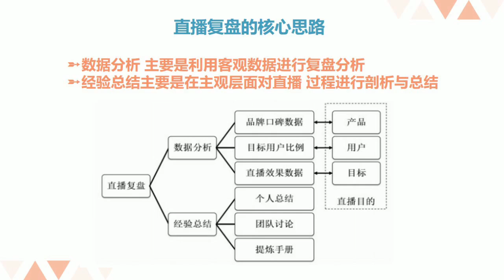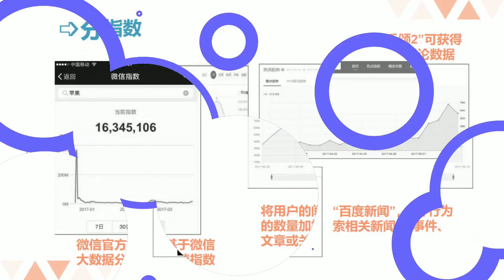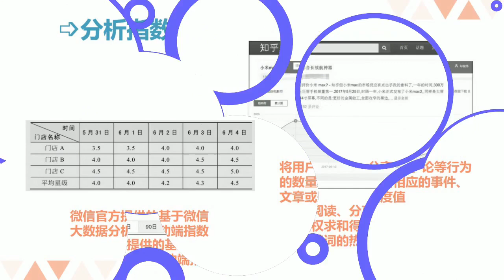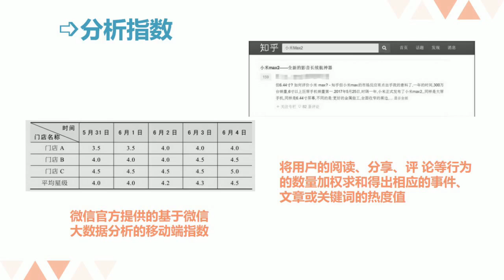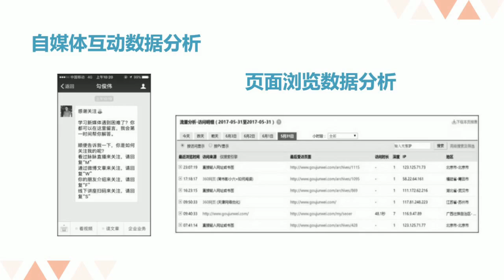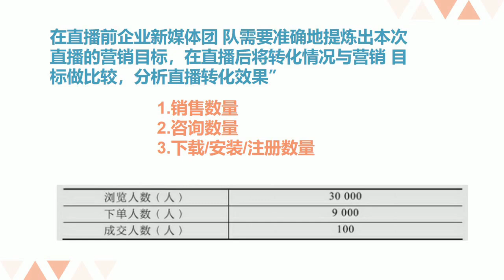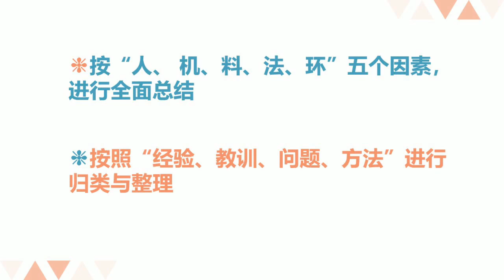直播带货：数据优化与复盘迭代